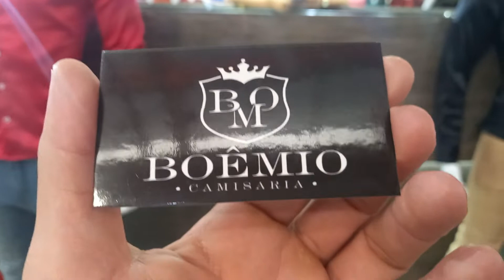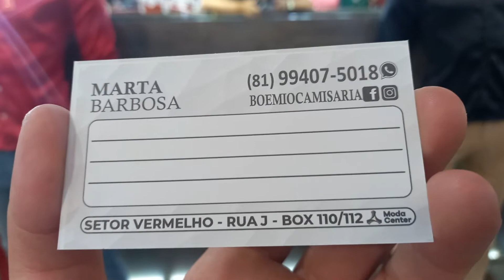Moda Center Santa Cruz BOEMiO camisaria 30 reais 81 9.9407 5018